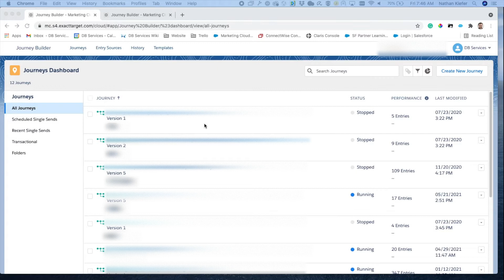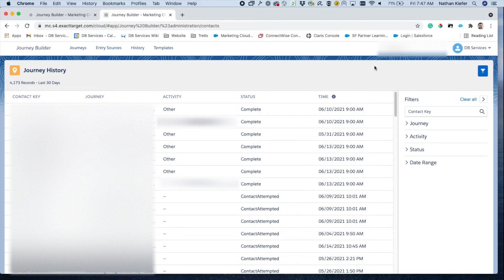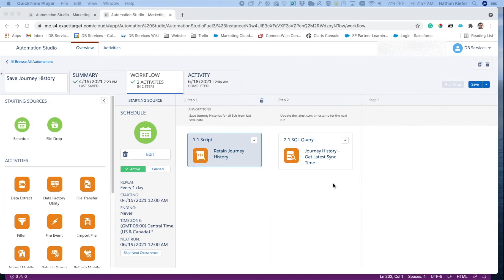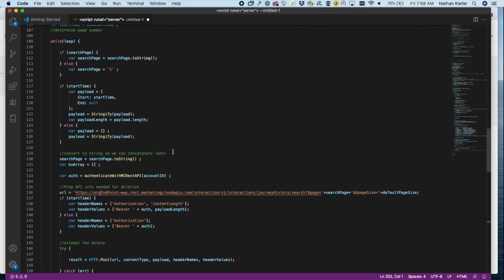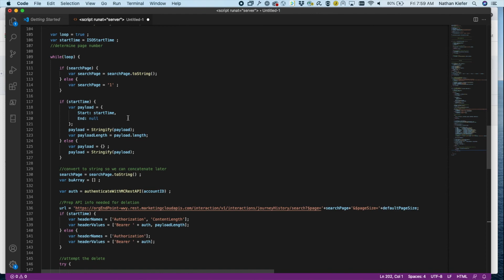Saving Journey History in Salesforce Marketing Cloud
We explore how to leverage Salesforce Marketing Cloud REST API and its automations to save all the journey history data for your organization. Includes a sample file.

Read the article and download the sample Marketing Cloud: Saving Journey History file.